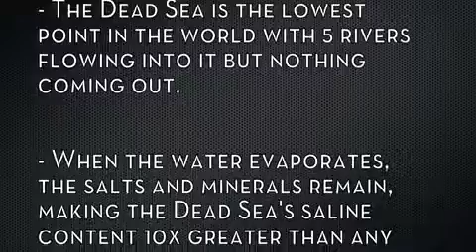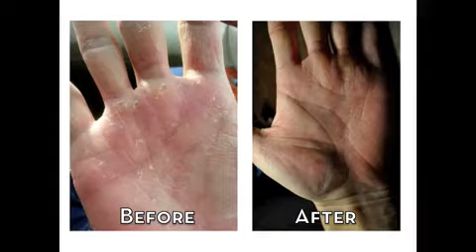seacret salt & oil scrub + body oil = magic